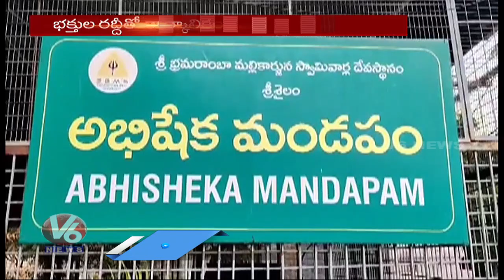Sri Sailam Mallikarjuna Swami Temple, Ugadi Mahotsavam Starts From 30th-3rd April | V6 News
►Teenmaar                   : shorturl.at/fvOV5
►Spotlight                     : shorturl.at/fEVWY
►Top News                   : shorturl.at/koswP
►Trending Videos         : shorturl.at/nwLPR
►Innerview                     : shorturl.at/yGYZ9
►Ukraine-Russia News  : shorturl.at/lnuR9
►Medaram Jatara           : shorturl.at/cdxET
►Chandravva                 : shorturl.at/nuCYZ
►Dhoom Thadaka         : shorturl.at/msuCT
►V6 Songs                     : shorturl.at/lmntF
►Life Mates                    : shorturl.at/giBQ8
►Death Secrets              : shorturl.at/izFV8